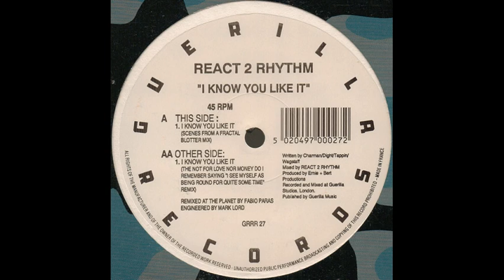React 2 Rhythm I Know You Like It Scenes From A Fractal Blotter Mix